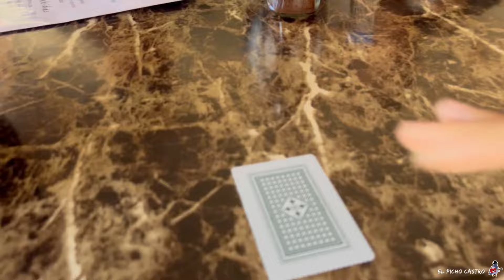La Bertiniza De Culiacan Por Chihuahua Parte 1/2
Fuimos a balleza Chihuahua por la nueva carretera Badiraguato Guadalupe Y Calvo